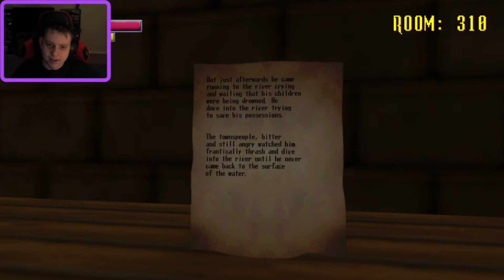Creepy Puppets & Talking Cats | Spooky's Jump Scare Mansion Part 4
a creepy puppet and a talking cat that I don't trust.